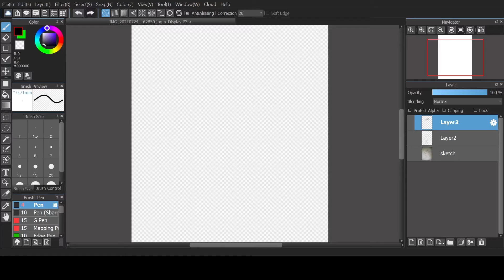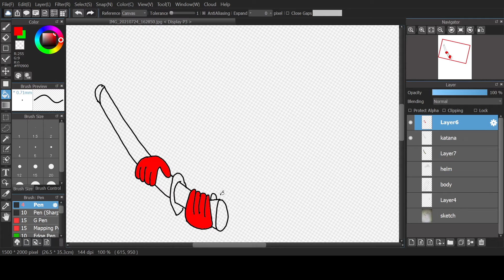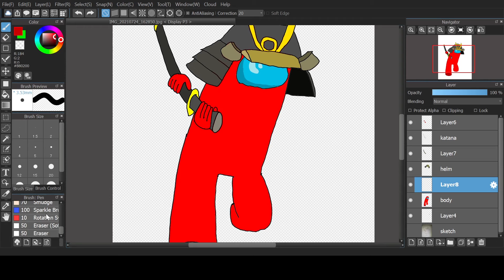Susmurai | Among us Speed Paint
Announcement:
Sorry I haven't been uploading recently. I'll be returning to university soon. I have to limit myself making videos because I have to focus on my studies. So it will take a while to make new content for this channel. So I'm considering on making speed paint video since it is less time consuming and it allows me to practice my digital art and spend some time to make scripts for future content. Please comment so I can read your opinion.